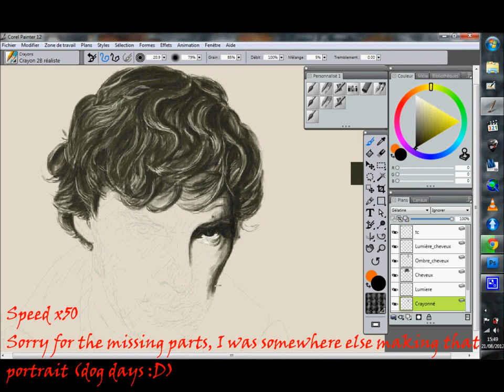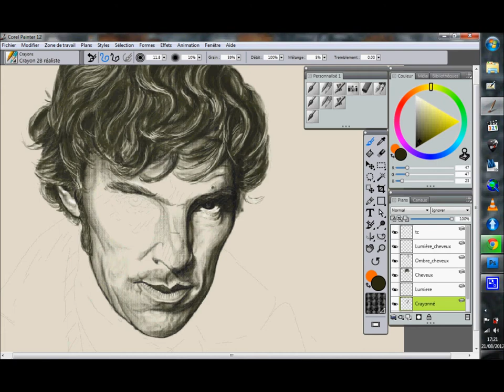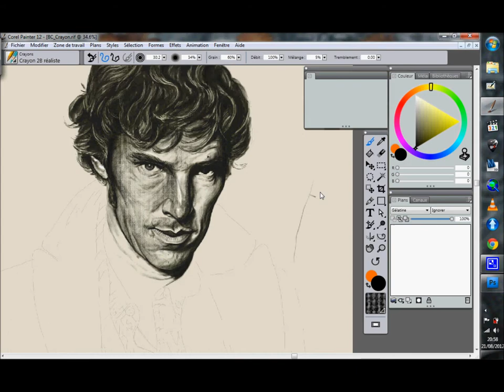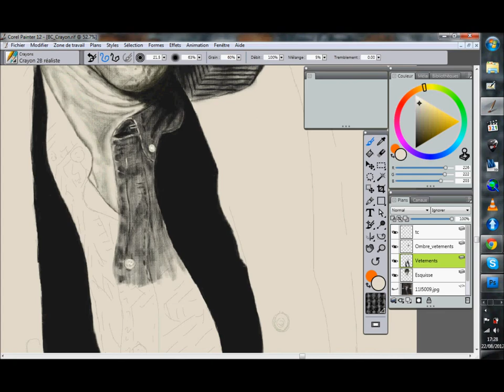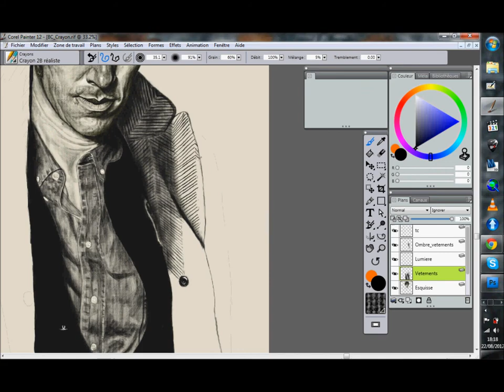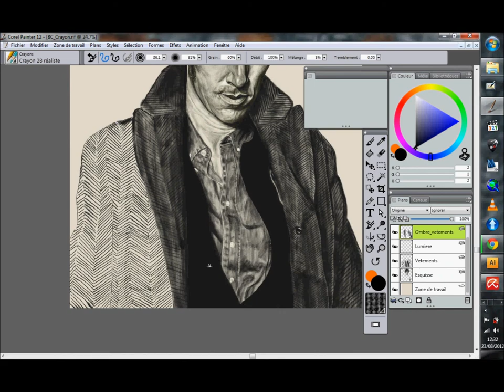Mister Benedict Cumberbatch - Portrait and John Keats Poem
A new portrait of Benedict Cumberbatch using a pencil with a real effect on a painter canvas in Corel Painter 12. Some parts are missing, all the beginning and the drawing of the chin, sorry for that, bugs in my mind I guess... ;-)

And as a musical background the delicious voice of Mister Cumberbatch reading the Ode to a Nightingale by John Keats :

MY heart aches, and a drowsy numbness pains
  My sense, as though of hemlock I had drunk,
Or emptied some dull opiate to the drains
  One minute past, and Lethe-wards had sunk:
'Tis not through envy of thy happy lot,          5
  But being too happy in thine happiness,
    That thou, light-wingèd Dryad of the trees,
          In some melodious plot
  Of beechen green, and shadows numberless,
    Singest of summer in full-throated ease.   10

O for a draught of vintage! that hath been
  Cool'd a long age in the deep-delvèd earth,
Tasting of Flora and the country-green,
  Dance, and Provençal song, and sunburnt mirth!
O for a beaker full of the warm South!   15
  Full of the true, the blushful Hippocrene,
    With beaded bubbles winking at the brim,
          And purple-stainèd mouth;
  That I might drink, and leave the world unseen,
    And with thee fade away into the forest dim:   20

Fade far away, dissolve, and quite forget
  What thou among the leaves hast never known,
The weariness, the fever, and the fret
  Here, where men sit and hear each other groan;
Where palsy shakes a few, sad, last grey hairs,   25
  Where youth grows pale, and spectre-thin, and dies;
    Where but to think is to be full of sorrow
          And leaden-eyed despairs;
  Where beauty cannot keep her lustrous eyes,
    Or new Love pine at them beyond to-morrow.   30

Away! away! for I will fly to thee,
  Not charioted by Bacchus and his pards,
But on the viewless wings of Poesy,
  Though the dull brain perplexes and retards:
Already with thee! tender is the night,   35
  And haply the Queen-Moon is on her throne,
    Cluster'd around by all her starry Fays
          But here there is no light,
  Save what from heaven is with the breezes blown
    Through verdurous glooms and winding mossy ways.   40

I cannot see what flowers are at my feet,
  Nor what soft incense hangs upon the boughs,
But, in embalmèd darkness, guess each sweet
  Wherewith the seasonable month endows
The grass, the thicket, and the fruit-tree wild;   45
  White hawthorn, and the pastoral eglantine;
    Fast-fading violets cover'd up in leaves;
          And mid-May's eldest child,
  The coming musk-rose, full of dewy wine,
    The murmurous haunt of flies on summer eves.   50

Darkling I listen; and, for many a time
  I have been half in love with easeful Death,
Call'd him soft names in many a musèd rhyme,
  To take into the air my quiet breath;
Now more than ever seems it rich to die,   55
  To cease upon the midnight with no pain,
    While thou art pouring forth thy soul abroad
          In such an ecstasy!
  Still wouldst thou sing, and I have ears in vain—
    To thy high requiem become a sod.   60

Thou wast not born for death, immortal Bird!
  No hungry generations tread thee down;
The voice I hear this passing night was heard
  In ancient days by emperor and clown:
Perhaps the self-same song that found a path   65
  Through the sad heart of Ruth, when, sick for home,
    She stood in tears amid the alien corn;
          The same that ofttimes hath
  Charm'd magic casements, opening on the foam
    Of perilous seas, in faery lands forlorn.   70

Forlorn! the very word is like a bell
  To toll me back from thee to my sole self!
Adieu! the fancy cannot cheat so well
  As she is famed to do, deceiving elf.
Adieu! adieu! thy plaintive anthem fades   75
  Past the near meadows, over the still stream,
    Up the hill-side; and now 'tis buried deep
          In the next valley-glades:
  Was it a vision, or a waking dream?
    Fled is that music:—do I wake or sleep?   80